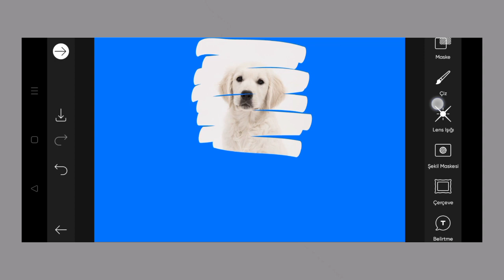Trending HDR video | A Screen Of Pure Pink sdc editing cc | Background | Bp Backdrop A380F K #100